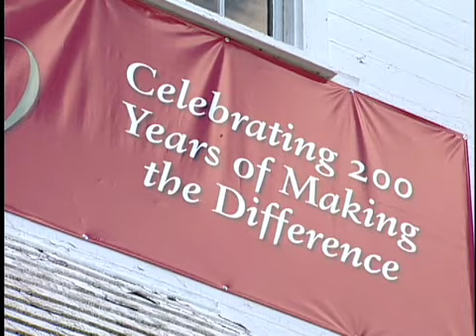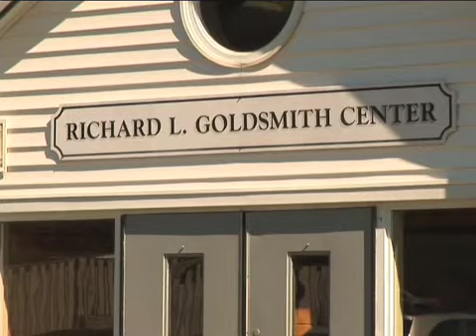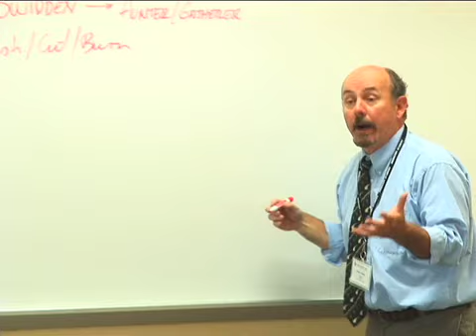Bridgton Academy Mission Statement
A Segment from the Bridgton Academy Bicentennial DVD produced by Egan Entertainment.

Bridgton Academy is the year that makes the difference.